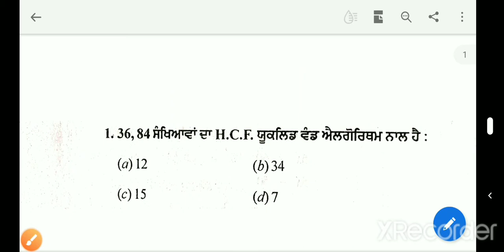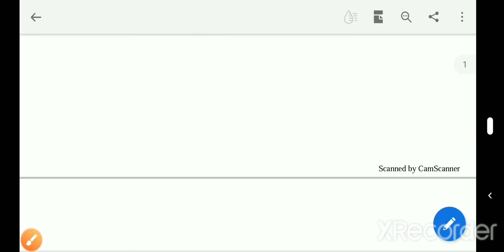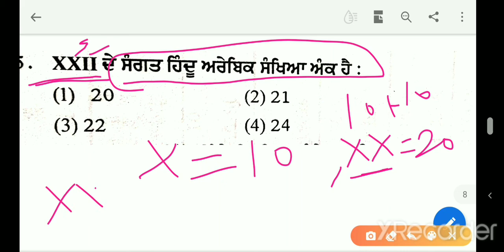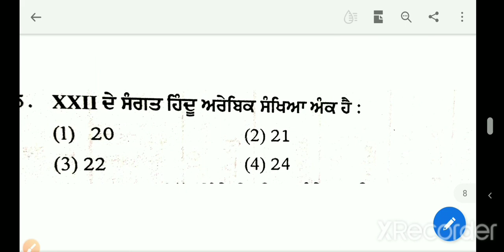ETT TEACHER PAPER। Math। Practising Questions of HCF/LCM।